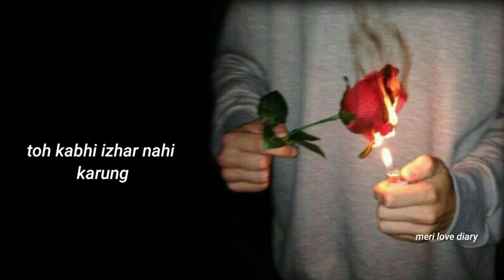Good by 2022 |watsapp status sad happy new year 🎊 watsapp status sad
yaar 2022 mein agar Kisi Se Bhi Galti Hui Hogi to usko maaf kar dena agar aapane koi Galti Ki Hai Kisi ke sath to usko maaf kar lena Jindagi Kuchh Bhi Nahin Hai Kuchh Pal Ki Mehman Hai thank u

     love u all my freinds